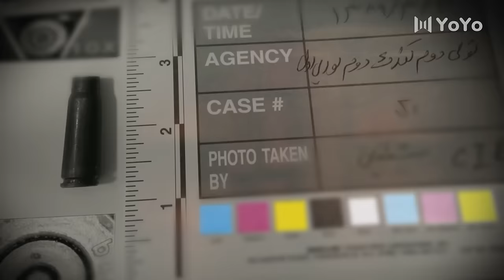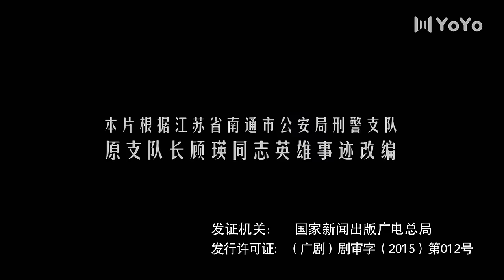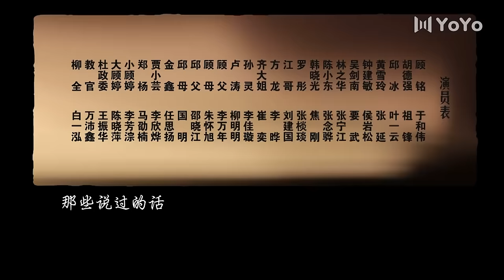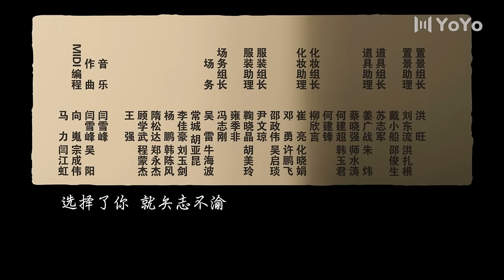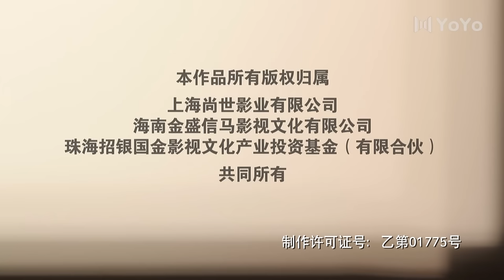高分刑侦剧[MultiSub]EP03刑警队长（于和伟/祖峰/叶一云/张延/侯松岩）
中文剧名：《刑警队长》 英文剧名：Police Captain
主演：于和伟
🎬剧情简介：二十世纪九十年代初江海市，担任派出所所长的顾铭，热衷于办案。公安分局局长吴剑南力排众议，把并不是科班出身的顾铭提拔为刑警队长。顾铭上任之初就大胆提出“命案必破，不破不休”，结果他上任后遇到的第一起命案就成为无头案。挫折面前，顾铭并不气馁，在此后的十几年里，他由担任区公安分局刑警队长，到担任市局刑警支队长，始终奋战在刑侦破案第一线，置个人生命、健康于度外，带领手下破获了无数疑难案件。连续15年，江海市杀人案件侦破率连年保持在95%以上，其中6年全部告破。顾铭最终破获了那起曾经令他“败走麦城”的杀人案。